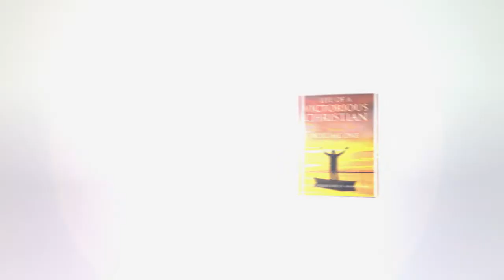LIFE OF VICTORIOUS CHRISTIAN VOLUME ONE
Life of A Victorious Christian Volume One book can be ordered anywhere in the world. The book is also available in E-Book. - readers can download it after paying for it.

1. Covering Oceania - Australia, New Zealand and other Islands

2. To Order from South America

3. To order from UK

4. To order from EU

5. To Order from EU and Africa worldwide

6. Order covering North America and in 781 book stores in the US

7. To order from the Publisher and the distributor worldwide

We trust that this book will reach over a million people worldwide.